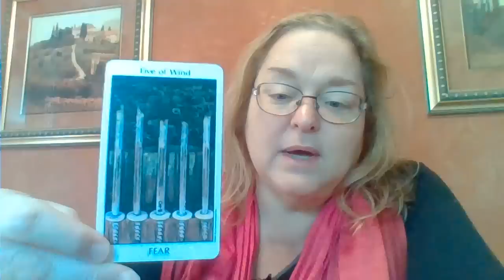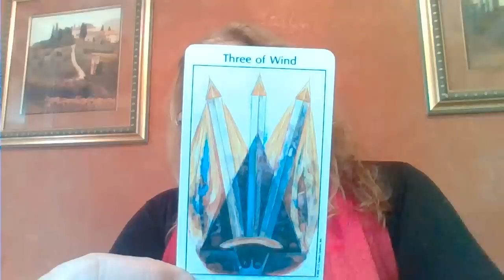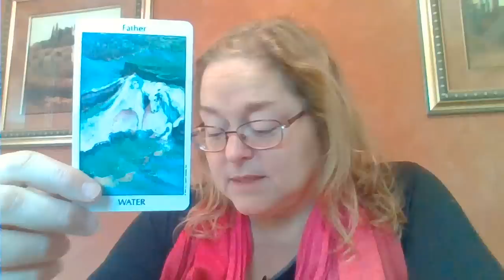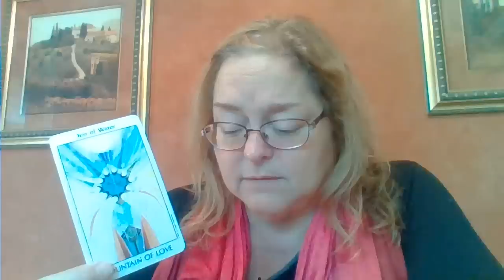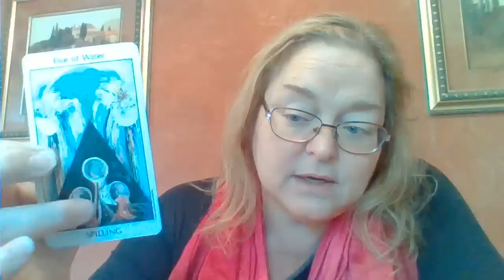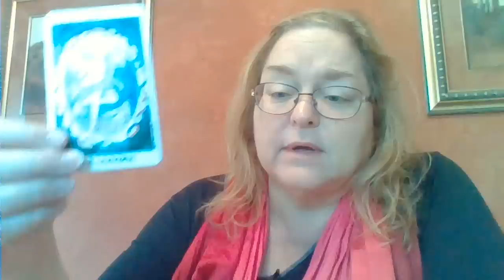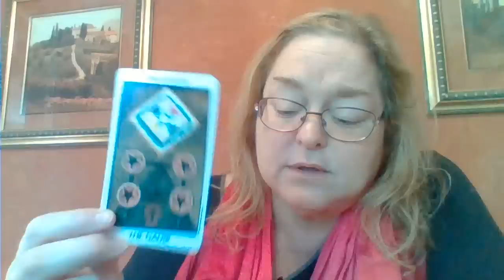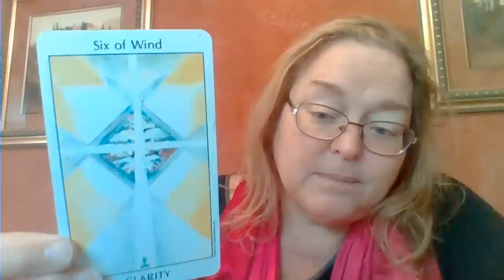How will the Inauguration Debacle pan out for the Trumps?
Using the Tarot of the Spirit Dr. V looks at the consequences of the investigation into the Trump Inaugural Funds.